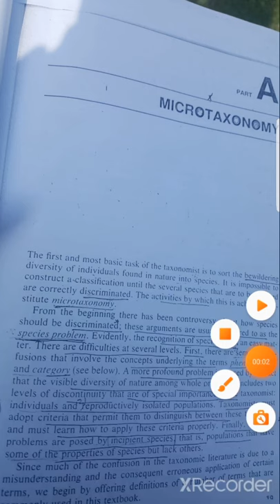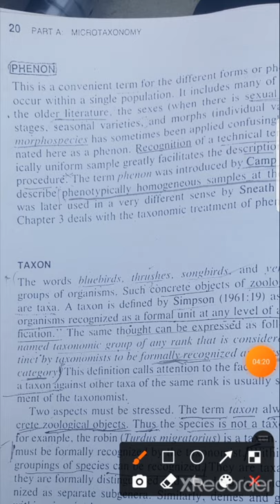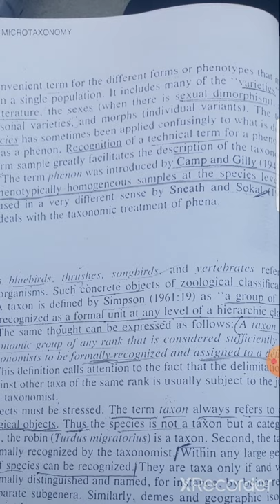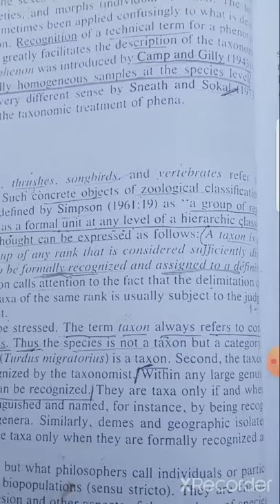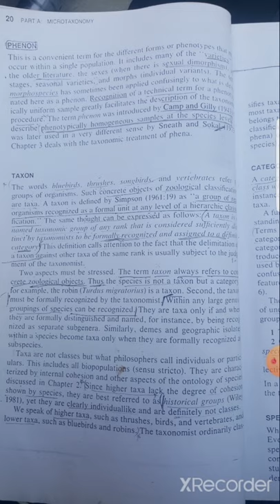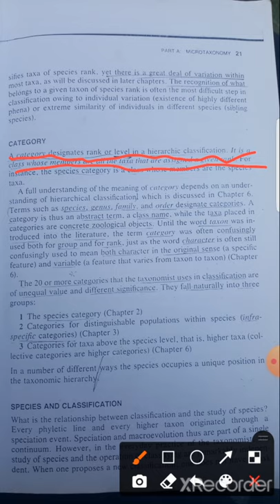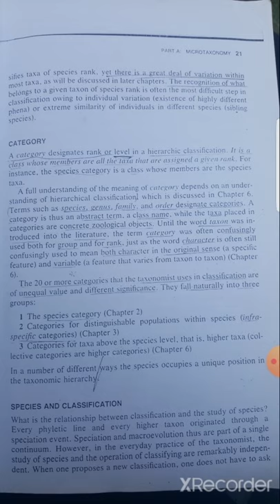systematics lecture 2